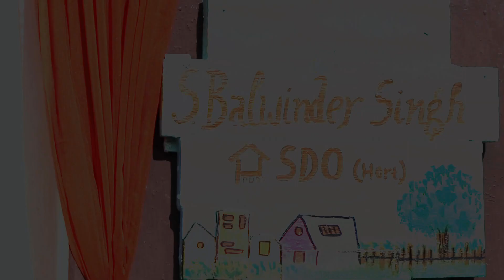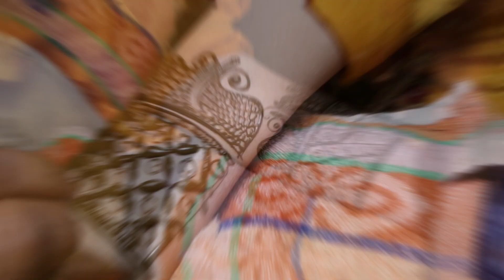Best Sangeet Ceremony Moments 2022 | Gursharan Kaur Weds Charanjeet Singh| Yash Movies Patiala